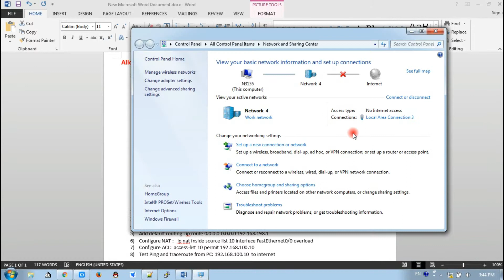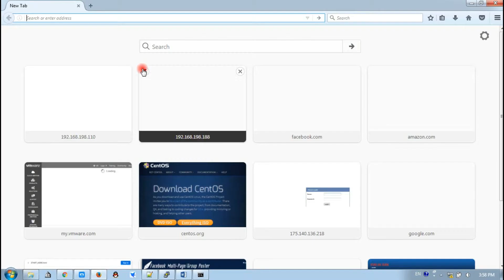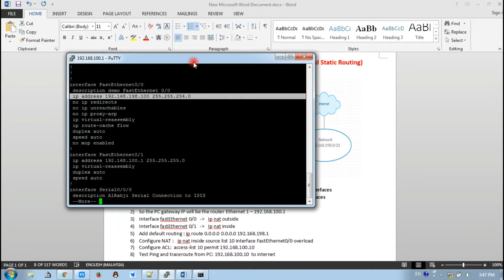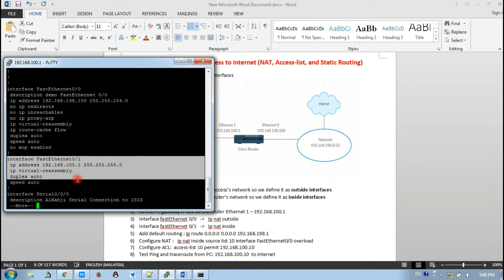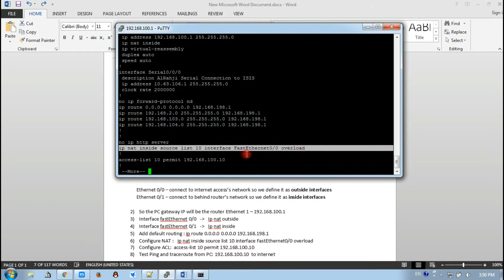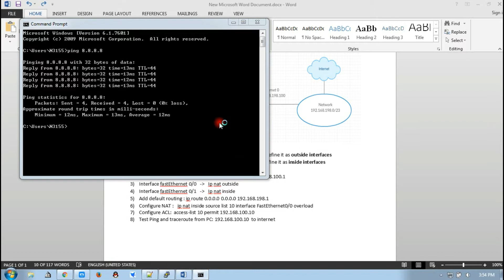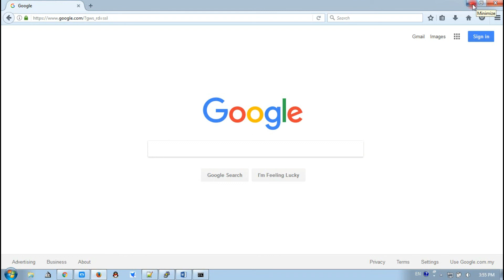Configure and allow PC behind Cisco Router access to internet (NAT, Access-list, and Static Routing)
Configure Cisco Router that allow PC behind Cisco router access to internet. (NAT, Access-list, and Static Routing)